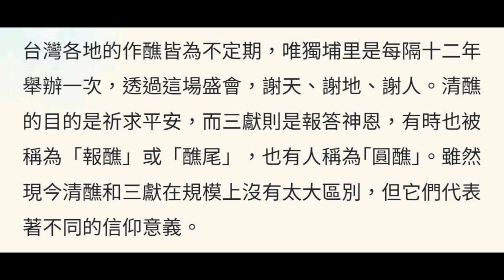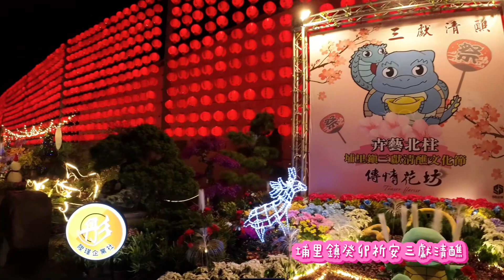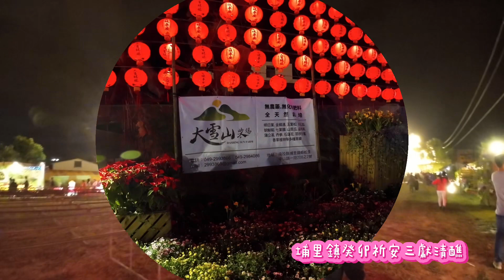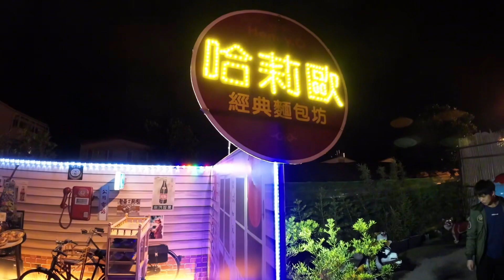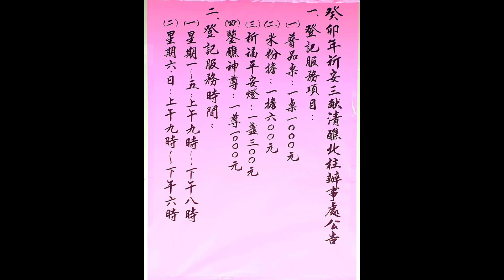北柱 癸卯年埔里祈安三獻清醮 2023/12/15